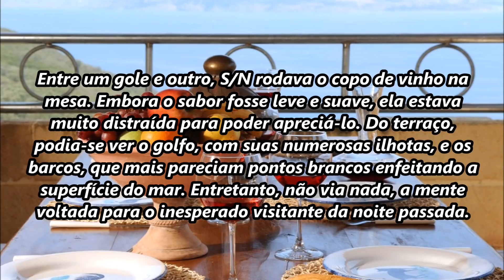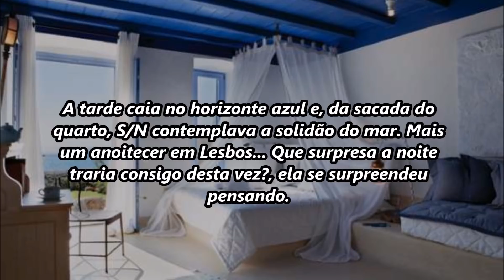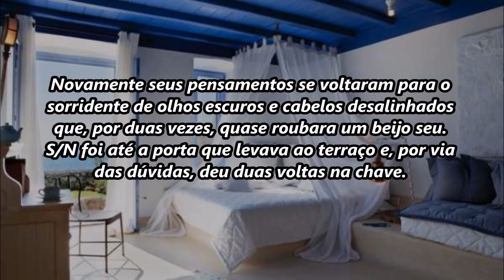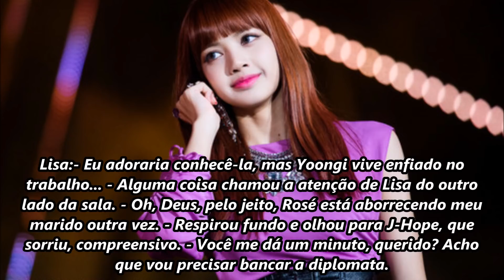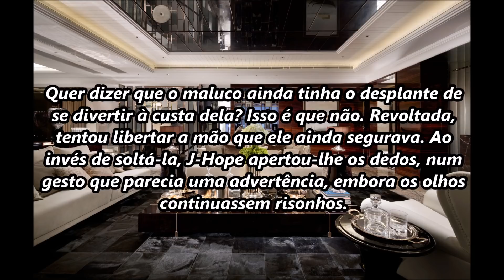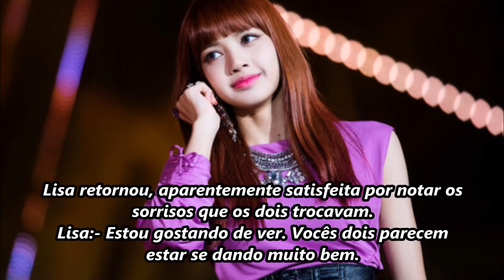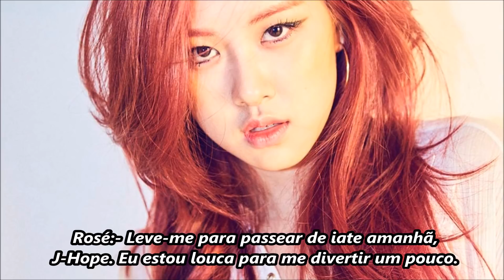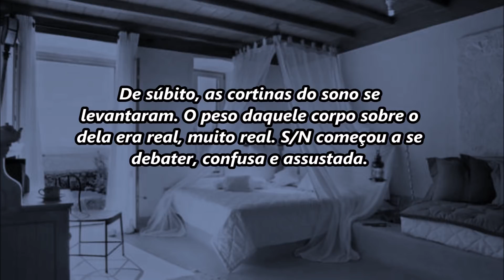Paixão na Grécia Ep. 3 Imagine BTS J-Hope - Pt br - by Nanda Kim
Disclaim: Nenhuma imagem, áudio ou vídeo nos pertence, a história é cedida ao SJM Produções pela autora Nanda Kim. NÃO RE-UPAR, PLÁGIO É CRIME!

Músicas:
Where Was I - Ashley Apollodor
We Are - John Cohen
Radioactive - William Johseph
House of cards - piano cover Smyang
Th Mind  - Le Winter